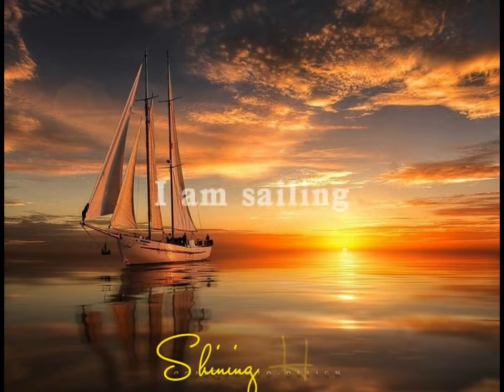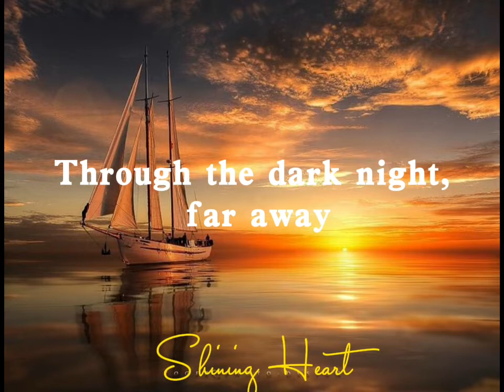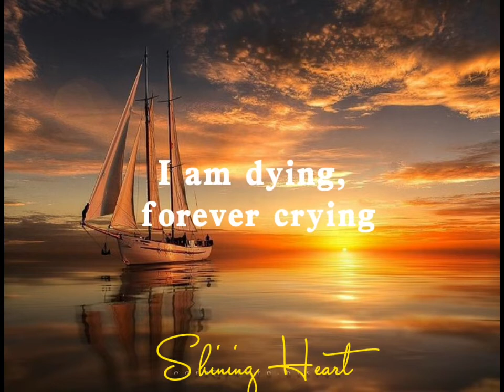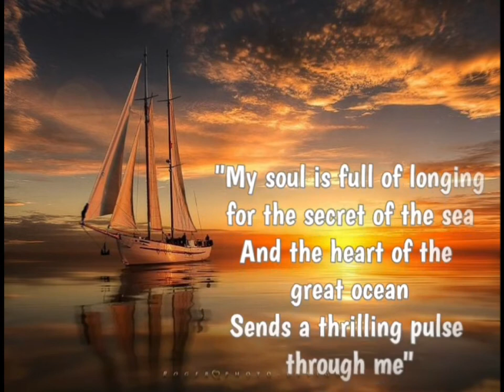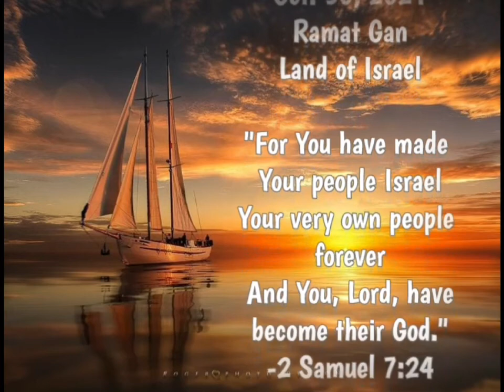Sailing 💖 Rod Stewart